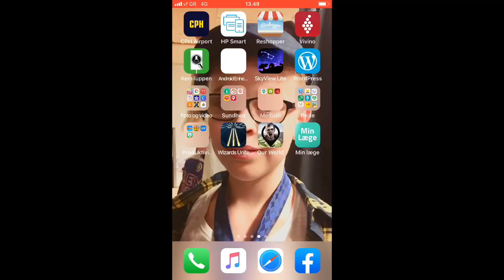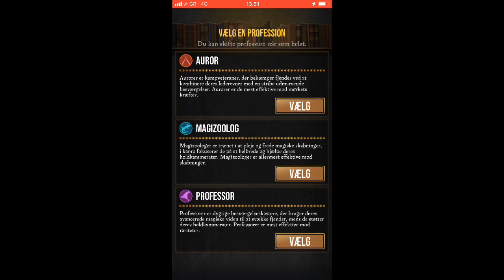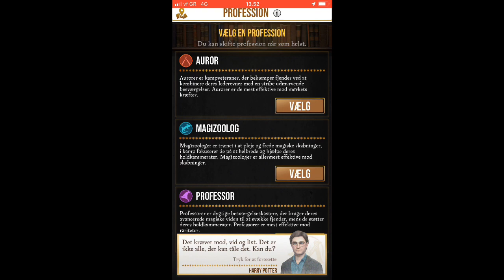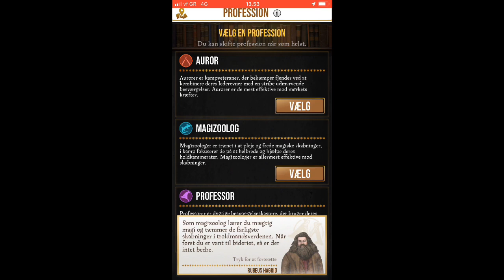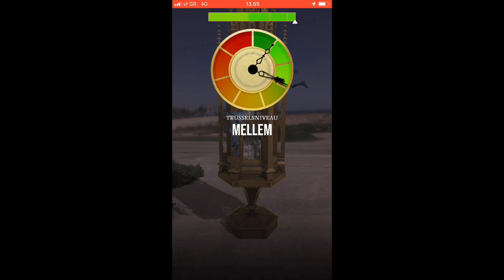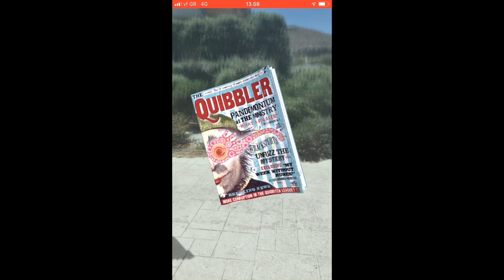Spiller Wizards Unite På Ferien